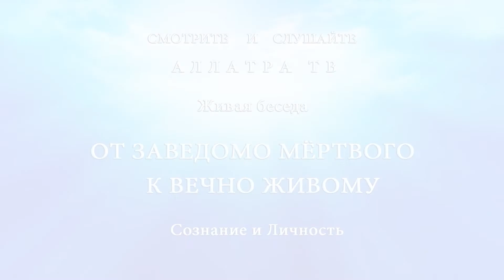Армагеддон – последняя битва человека | Часть 32 | Живая беседа с И.М. Даниловым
Часть 32. Передача «СОЗНАНИЕ И ЛИЧНОСТЬ. ОТ ЗАВЕДОМО МЁРТВОГО К ВЕЧНО ЖИВОМУ».

(Примечание, сокращения в тексте: Игорь Михайлович Данилов — ИМ; ведущая Татьяна — Т; ведущая Жанна — Ж).

00:00 Сознание – это инструмент. Вопрос  в том, кто управляет этим инструментом?
ИМ: «Если ты развиваешься как Личность, то развитое, хорошо обученное сознание – это только в помощь, это не во вред».

02:22 Человек и общество. Принципы взаимодействия и преобразования. В чём смысл жизни человека?
ИМ «Общество преобразуется лишь тогда, когда люди начинают преобразовывать себя».

07:30 Понятие «власть». Возможно ли построить общество без диктатуры одного человека над другим?
ИМ: «Последняя битва человека – она идёт от рождения до смерти. Результат битвы, этого Армагеддона, человек пожнёт после того, как перестанет биться его сердце».

11:02 Могут ли люди, объединившись вместе, победить систему? Как перестать быть рабом системы?
ИМ: «Всё, что конечно – оно ничтожно, оно – НИЧТО».

Передача «СОЗНАНИЕ И ЛИЧНОСТЬ. ОТ ЗАВЕДОМО МЁРТВОГО К ВЕЧНО ЖИВОМУ» – это живая беседа с Игорем Михайловичем Даниловым.
Это живая книга. Начало глобальных событий, которые неизбежно будут развиваться дальше.
Это следствие того, что произошло 21 декабря 2012 года и следующий шаг после книги «АллатРа».
Живая беседа для тех, кто хочет стать частью Мира Бескрайнего.
ПРАВДА, обличающая систему, НАВСЕГДА ИЗМЕНЯЮЩАЯ ТЕБЯ!

Передача «СОЗНАНИЕ И ЛИЧНОСТЬ. ОТ ЗАВЕДОМО МЁРТВОГО К ВЕЧНО ЖИВОМУ»:
(10:06:19 - 10:19:28)